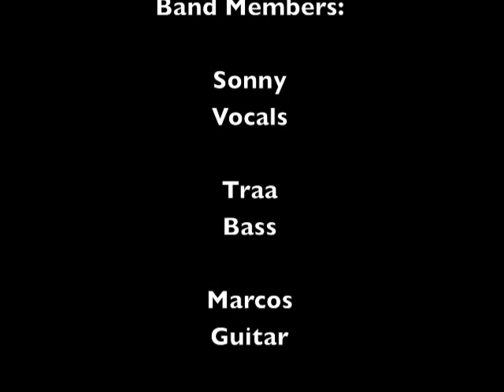Track 10 "Every Knee" - Album "Snuff The Punk" - Artist "P.O.D."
"Every Knee" Track 10 from the album Snuff The Punk by P.O.D.